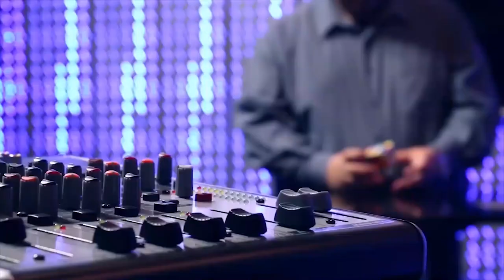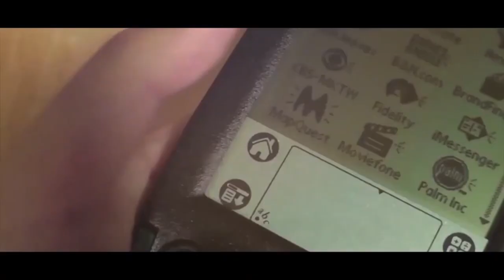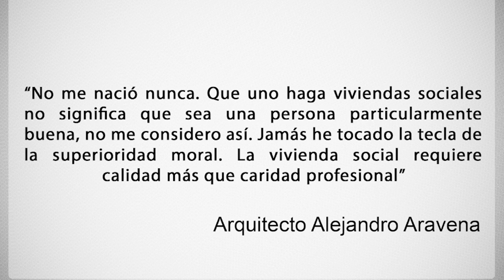ISEL TV - Dra Ana Cravino - Historia del hábitat popular